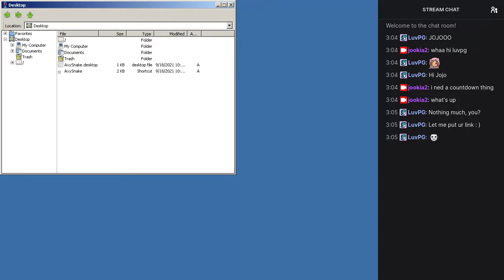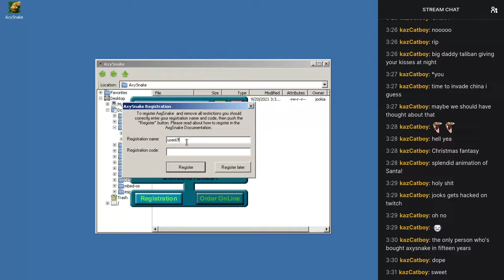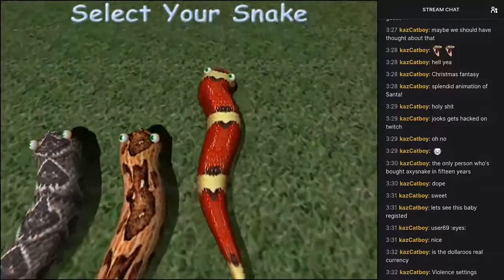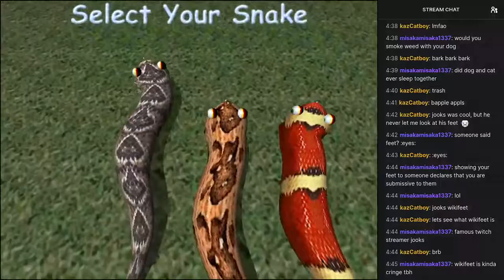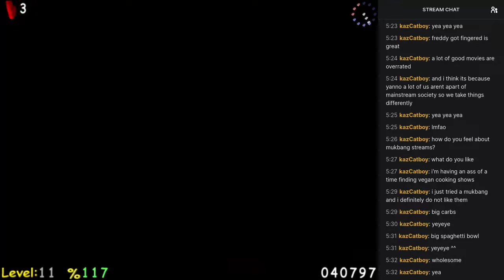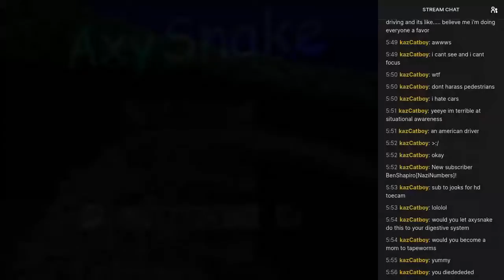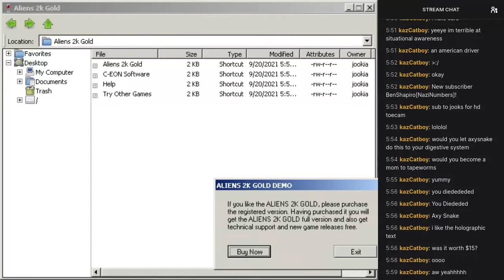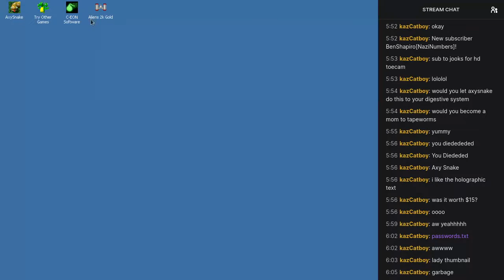Let's Check Out: AxySnake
I buy and play AxySnake. Is it any good?

Timestamps:

00:00:00 - Introduction, game start
00:03:00 - Stroll level set
00:09:00 - Park level
00:15:35 - Stroll level set but faster
00:23:10 - Buying AxySnake
00:27:15 - Thicket level set
00:56:50 - Rainforest level set
02:13:40 - Woodlot level set
02:37:00 - Jungle level set
02:50:00 - Conclusion
02:52:40 - aliens 2k gold